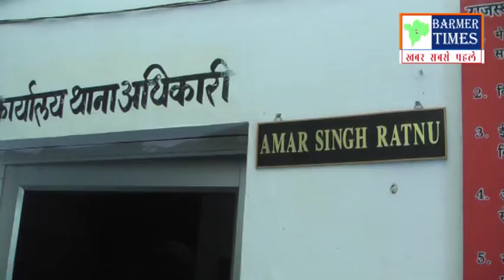बाड़मेर- 35 कार्टून अवैध शराब बरामद, 1 गिरफ्तार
बाड़मेर- शहर में कल गणतन्त्र दिवस की शाम को ड्राई-डे के दिन अवैध शराब के साथ एक आरोपित को पकड़े जाने का मामला सामने आया है। दरअसल, शहर की कोतवाली पुलिस ने ड्राई-डे के दिन अवैध शराब के खिलाफ कार्रवाई करते हुए एक आरोपित को गिरफ्तार किया। पुलिस ने शहर के कल्याणपुरा के लोहारों की बस्ती में शनिवार देर रात एक आरोपित को गिरफ्तार किया। पुलिस द्वारा की गई पूछताछ में आरोपित ने बाइक पर घर-घर जाकर अवैध शराब की सप्लाई करने की बात कबूली है।

शहर कोतवाल अमरसिंह रतनु ने बताया कि आरोपित मनीष मेवाड़ा पुत्र गौतम मेवाड़ा (कलाल) को गिरफ्तार किया गया। इस दौरान पुलिस ने उसके कब्जे से 35 कार्टून अवैध शराब बरामद की है जो बीयर के साथ अलग-अलग ब्राण्ड की अंग्रेजी शराब है। कार्रवाई के दौरान सवाईसिंह, इन्द्रपाल सहित पुलिस जाब्ता मौजूद रहा।

अवैध शराब का आरोपी मनीष
पुलिस ने बताया कि आरोपी बाईक पर घर-घर जाकर अवैध शराब की सप्लाई करने की बात को कबूला है। इसके अलावा पुलिस ने बताया कि पकड़ा गया आरोपित लंबे समय से अवैध शराब की सप्लाई का काम करता आ रहा है।